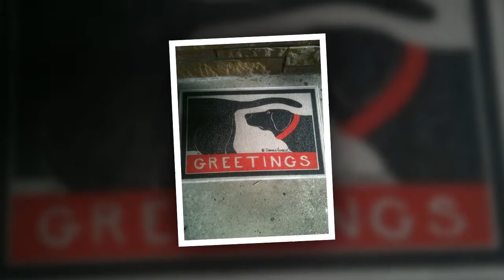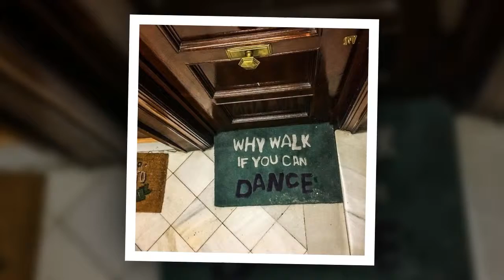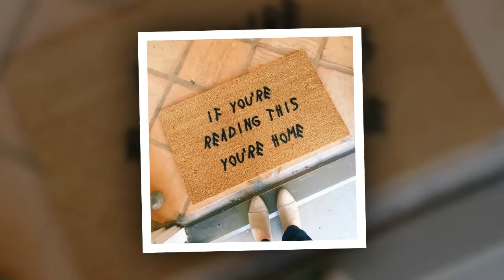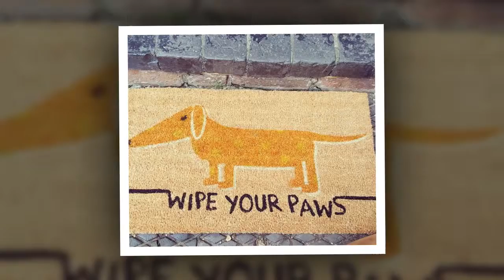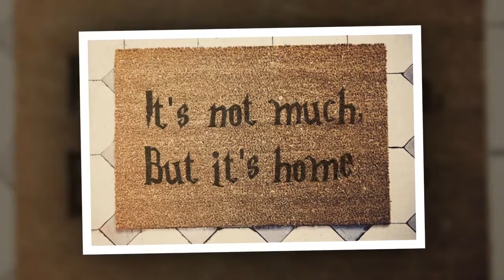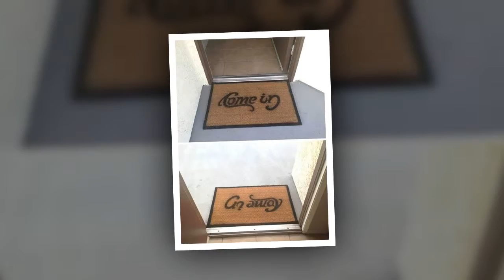10+ Creative And Hilarious Doormats That Will Make You Look Twice